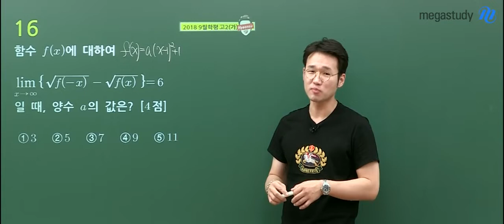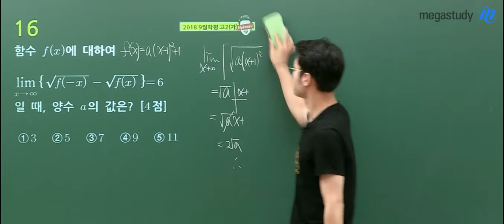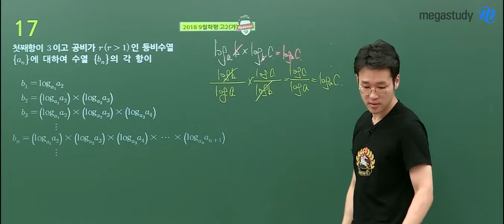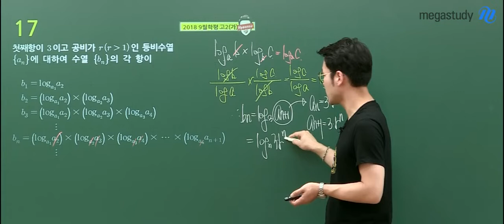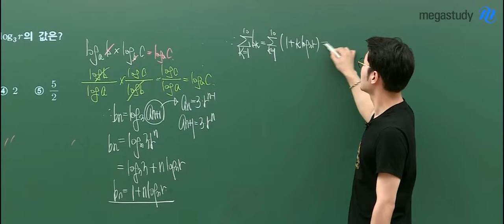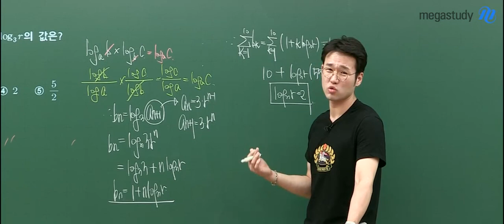[메가스터디] 수학 이현수쌤 - 고2 학평 수학가형 16~30번 해설강의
2018.9.5 진행된
고2 학평 수학가형 16~30번 해설강의를
이현수 선생님이 진행합니다.